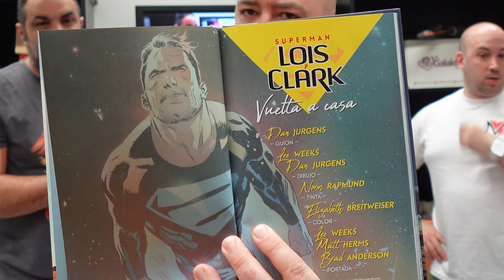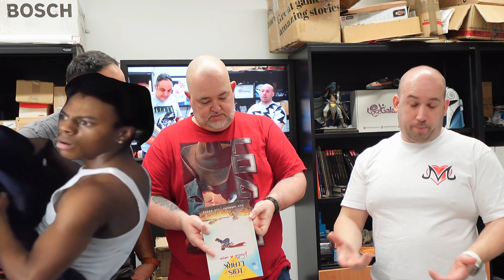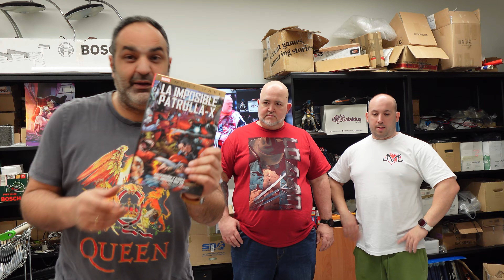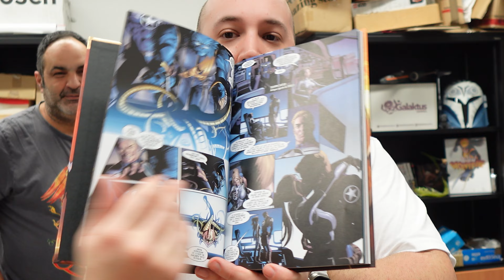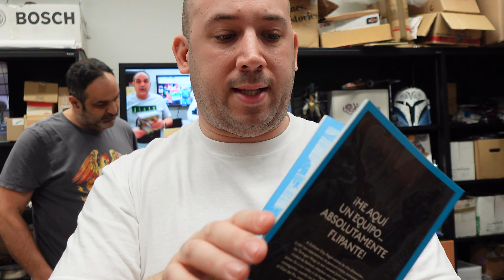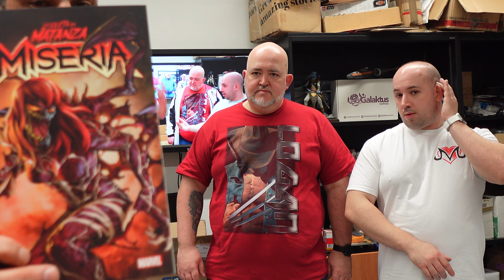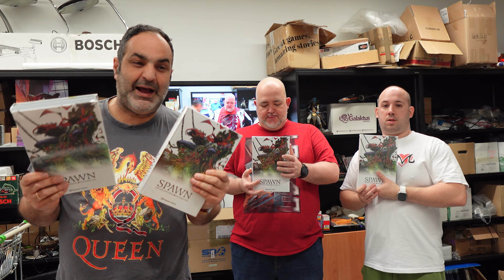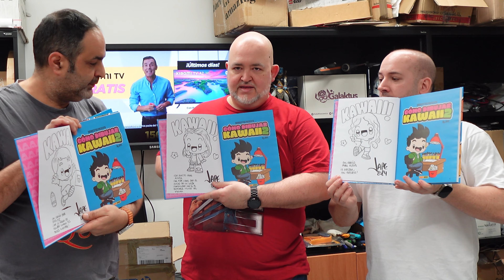LUNBOXING Esto es como los libros de tu propia aventura, vosotros decidís